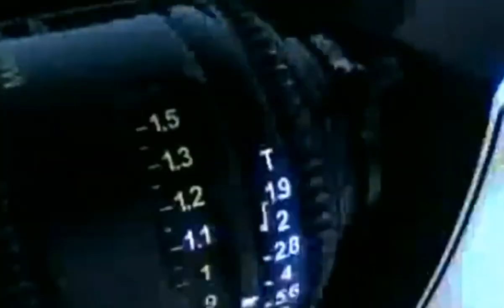NickToons Oct 31, 2010 Rugrats Promos & Commercials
NickToons Promos & Commercials That Aired During The Rugrats Halloween Episode.